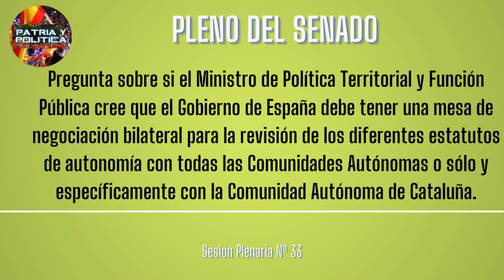☘️Senadora PREGUNTA a ICETA cuantas naciones, LE HABLA de CONCORDIA y CASI ACABAN en TRIFULCA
✅Senadora por Mallorca a raíz de los INDULTOS, hace al Ministro ICETA una PREGUNTA, que casi acaba en TRIFULCA en el SENADO.

Deja tu comentario y un me gusta👈, si te gustó el vídeo